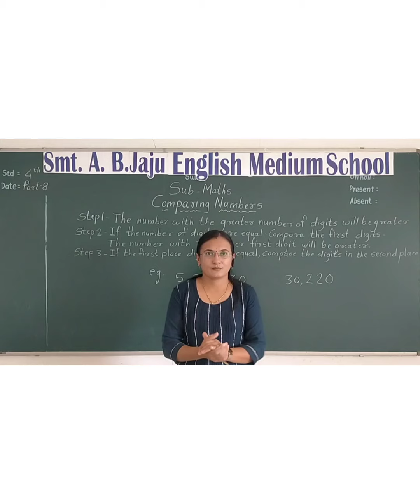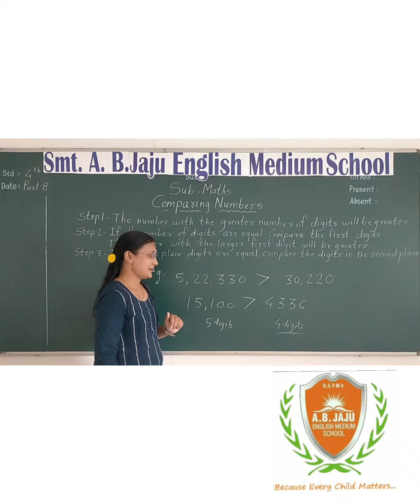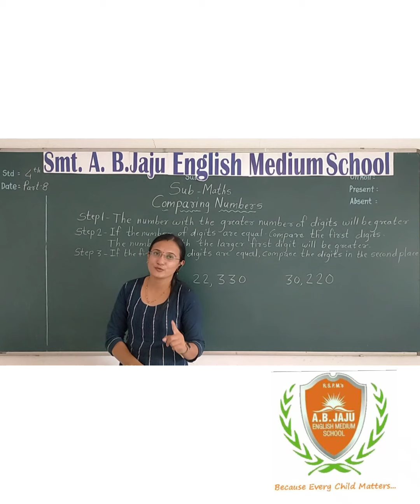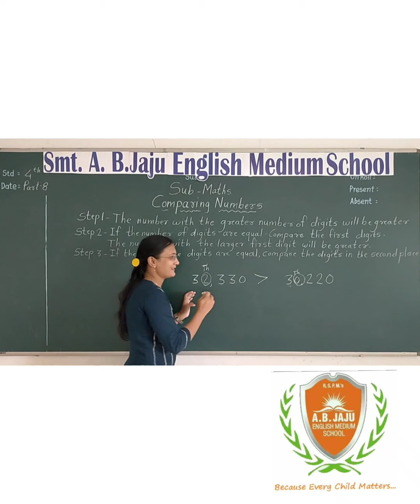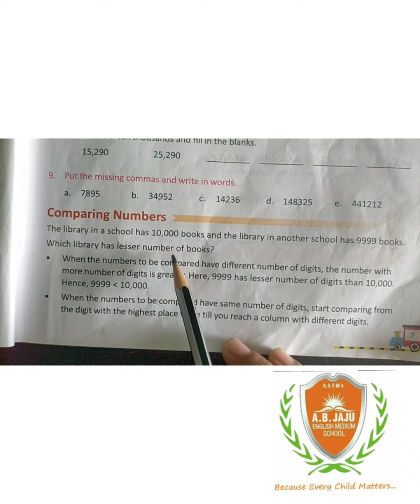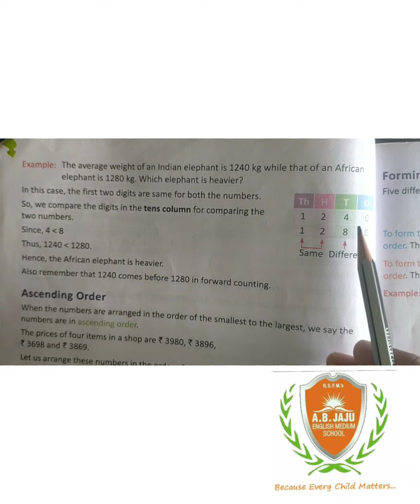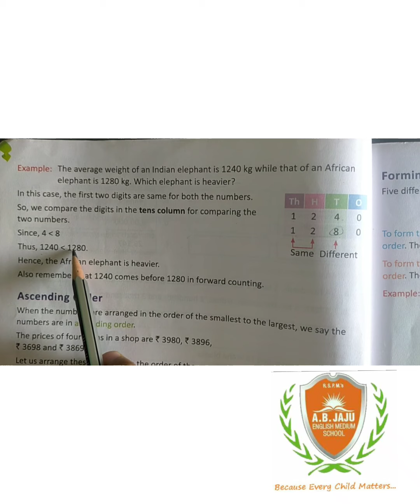Std 4th Maths Ch1 Part8 Comparing Numbers